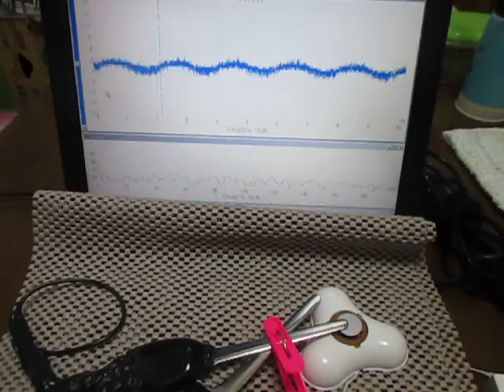超音波を利用した「振動計測技術」